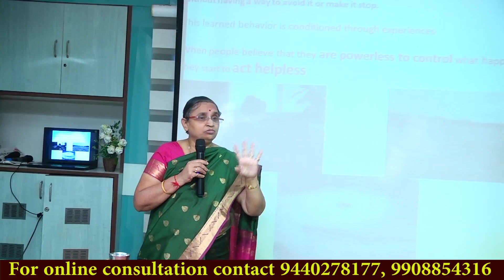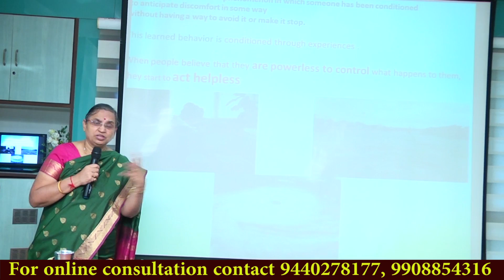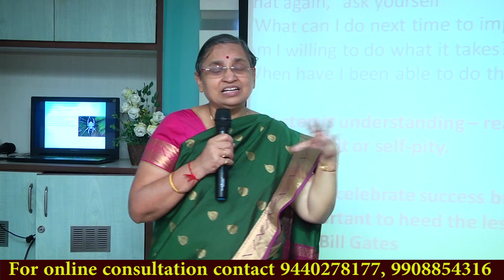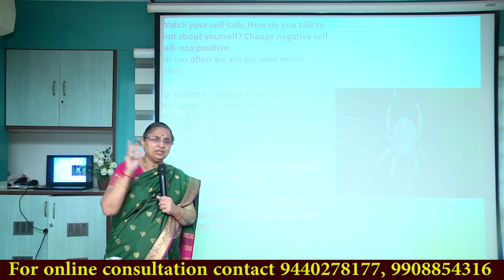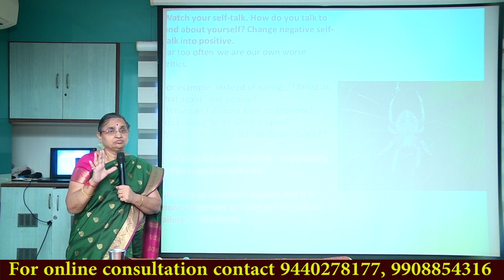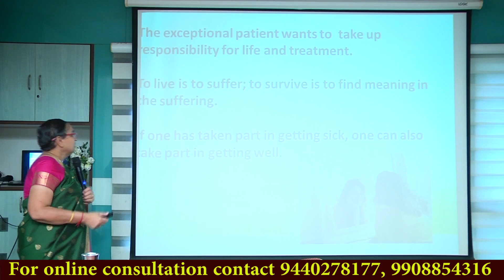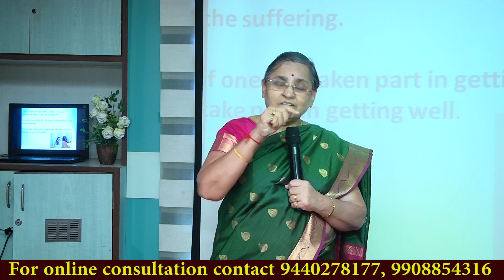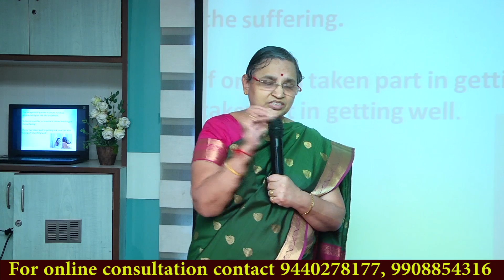824 How to overcome limiting beliefs during Fertility treatment part -2